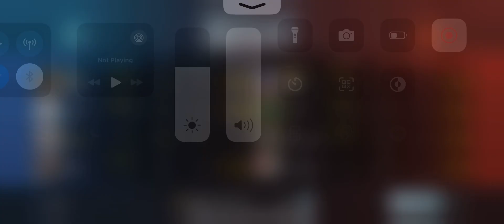My tdm op gun m4 uzi 👑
Follow me in Instagram Tanmay Gamer